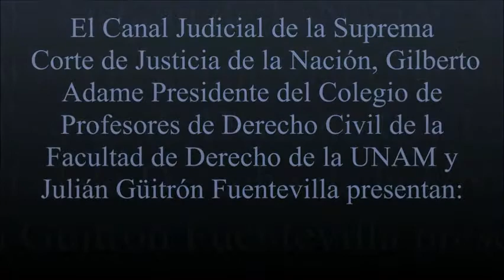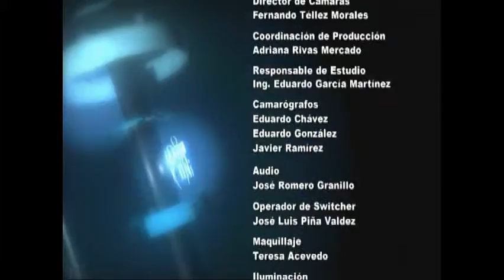¿Existe el Derecho Familiar Penal? Análisis de los Códigos penales de México y de Cuba. II.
Invitados: Maestra Alejandra González Hernán

Dr. Ricardo Amezcua Galán.

Fecha de transmisión: 25 de Mayo del 2015.